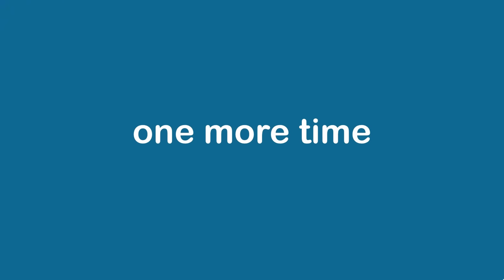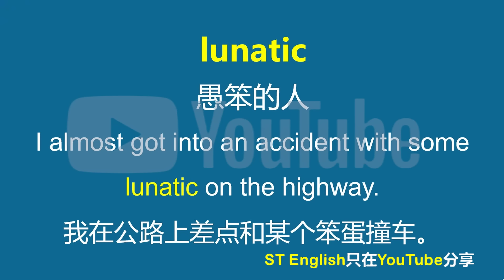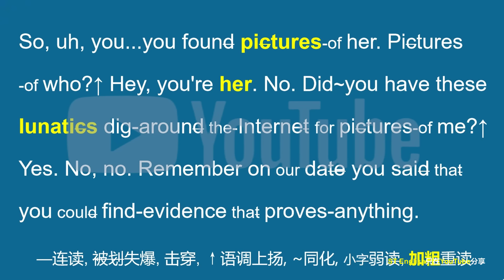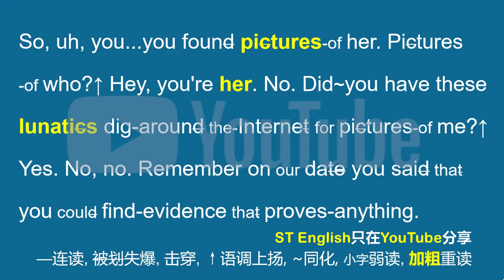美国人常挂嘴边的lunatic是什么？你记住了吗？